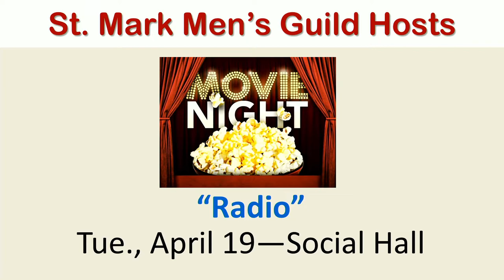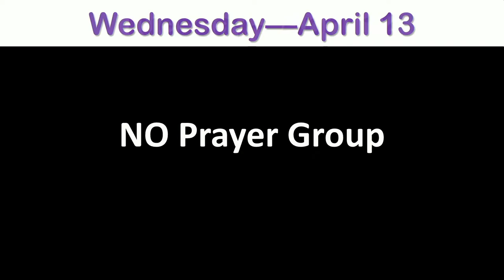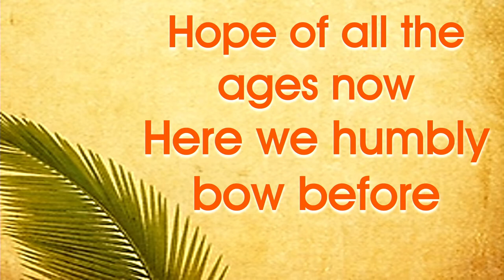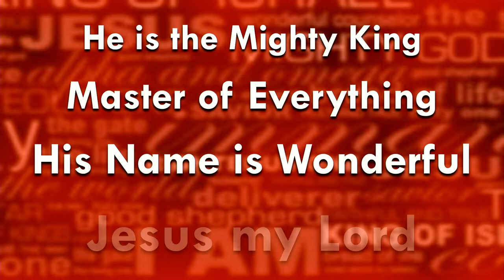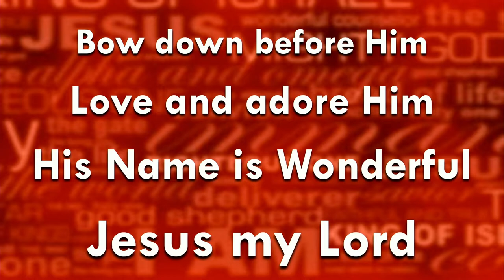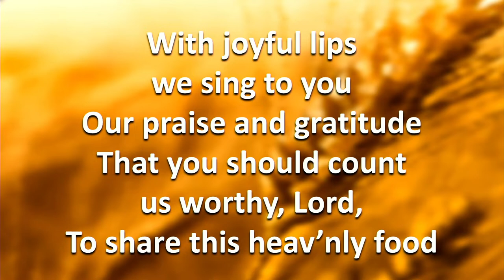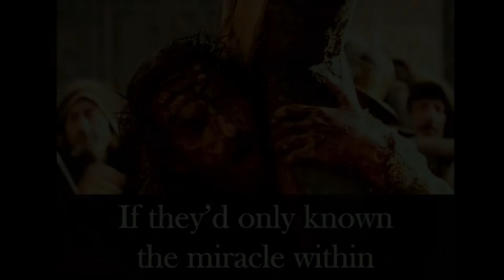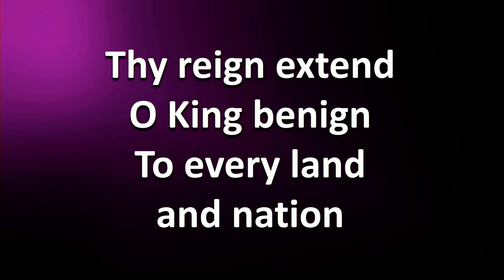Palm Sunday Mass, April 10, 2022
8 AM Mass celebrated by Monsignor Jim, assisted by Deacon Roger.